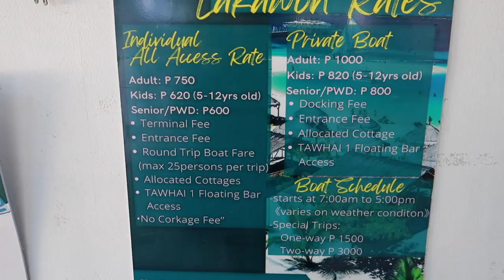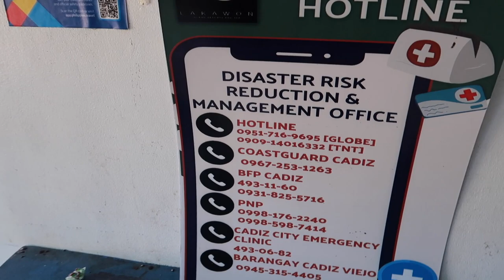LAKAWON ISLAND TOUR | HOW TO GET TO LAKAWON ISLAND | CADIZ CITY | NEGROS OCCIDENTAL PH | BEACH TRIP